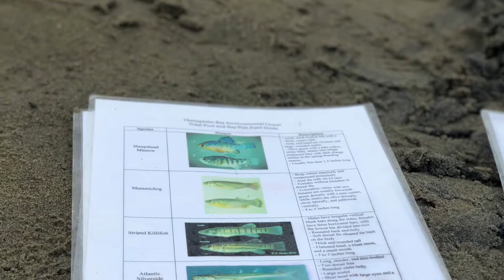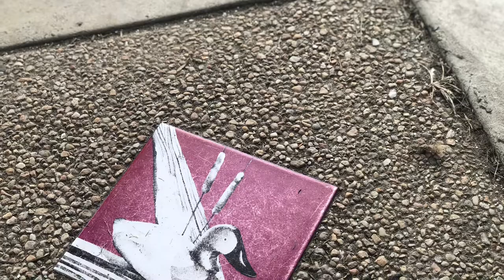TripFlow Chesapeake Environmental Center Part 2 pictures